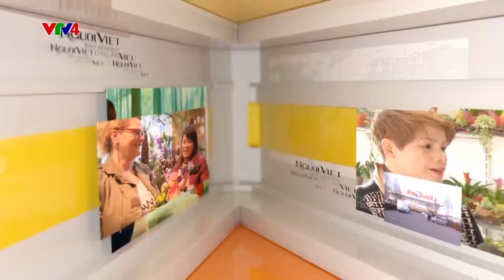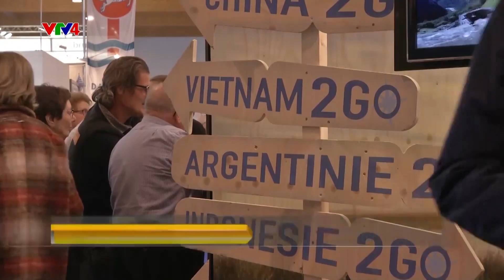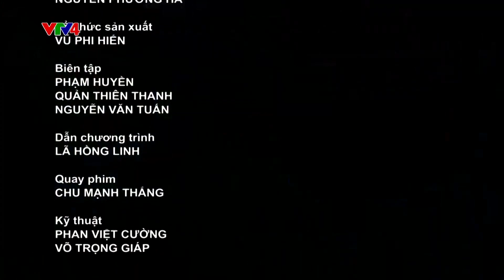Người Việt bốn phương 09 02 2019